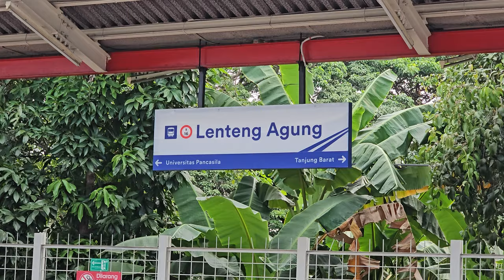[4K] Stasiun Lenteng Agung: Kompilasi KRL JR 205, TM 6000 | Commuter Line Lin Bogor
Kompilasi KRL Commuter Line Lin Bogor: JR 205 Rheostatik, JR 205 VVVF, Tokyo Metro 6000 Chopper di Stasiun Lenteng Agung.